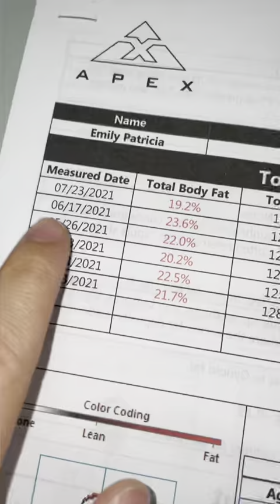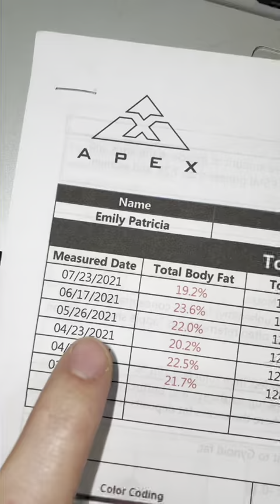RUNNING versus WEIGHT LIFTING? Which one is better?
We get the question ALL the time... which is better for body composition changes? Running or weight lifting?

Emily put herself through a little experiment and found out what works the best for ANY BODY!